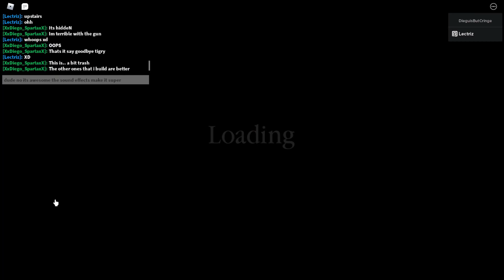Piggy - House Chapter 1 - Map/Cutscene by DieguisGamer0364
EVERYTHING IS ON FIRE
Super awesome Map by DieguisGamer0364